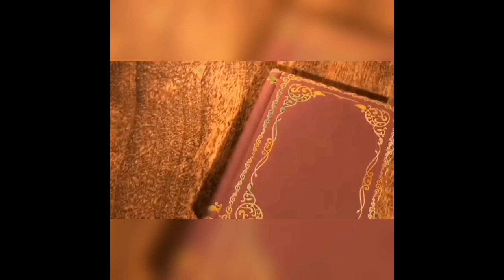ဧကရာဇ်မင်းလောင်း-အောင်ဇေယျနှင့်ဂါမ၀သီမှ အရည၀သီ သို့-ငတွန် (သခ်ရာဇာ)